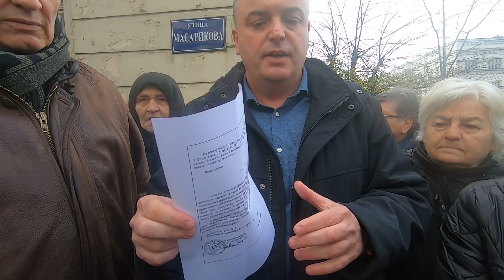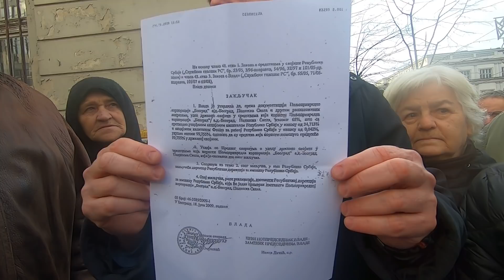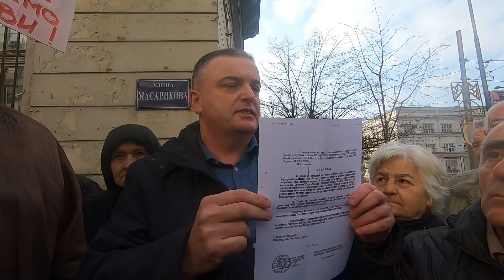Sledi radikalizacija: Penzioneri PKB sa Dragašem blokirali centar Beograda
„Ova agonija traja 15 godina, kada je u pitanju pokušaj pljačkaške privatizacije PKB. Sprečavali smo već desetak puta da se to ne desi. Tako je 2007 procenjena kapitalna vrednost PKB iznosila negde oko 650 miliona evra, a vlasti su ga procenili 50 miliona evra, rekao je danas, 5. decembra, ispred Privrednog suda, Branko Dragaš, na protestu kojeg su organizovali članovi udruženja „Rit Kovilovo”, koje okupljanja 3000 nekadašnjih zaposlenika pomenutog poljoprivrenog dobra.

On je dodao i da već više od 10 godina imamo niz kršenja zakona, koji traju do danas, pa tako je sada, 2018. godine, PKB koji vredi milijardu i šesto miliona evra prodat za nešto više od 100 miliona:
„U međuvremenu je prošao Pupinov most, te je jedan hektar zemlje, kraj ovog mosta, prodat za 700 000 evra, a vlast je prilikom privatizacije PKB procenila na 4000 evra hektar tog zemljišta, da bi njegova cena posle godinu dana skočila na 30 000 evra po hektaru. Naravno, posle će taj hektar da se prebaci u građevinsko zemljišta, pa će njegova krajna cena biti 700 000 evra”, istakao je DragaŠš, dodajući da su i ovi ljudi, koji ovde demonstriraju, stvorili Frikom i sve one firme koje su otišle privatizacijom iz PKB, a nisu dobili akcije, niti ikakve sredtva, zaključivši da su oni stvarali kapital, a drugi su na osnovi njihovog kapitala, uz pomoć Vlada Srbije, koja je kršila sve zakone pljačkajući ih, obogatili se.

„U Republici Srbiji vlada zaključcima, a ne zakonima. Što je apsolutni pravni presedan. Dokaz za to je zaključak Vlade Srbije iz 2009, kojeg je potpisao tadašnji Prvi potpresednik Vlade Srbije, Ivica Dačić, gde se nalaže Državnom tužilaštvo da se ne sprovode pravne radnje, odnosno vođenje upravnih sporova, te se omogućava da se PKB knjiži kao vlasnik privatne svojine stvarajući tako uslove da se na protivzakonit način PKB privatizuje, a što je bilo i u suprotnosti sa Zakonom o privrednom zemljištu”, ukazao je na spomenutom skupu pravni zastupnik i advokat udruženja „Rit Kovilovo”, Saša Gemaljević, dodajući da je tim zaključkom i nestale akcije radnika PKB koji su stvarale ovaj nekadašnji poljoprivredni gigant.

„Mi smo spremni da idemo do kraja, ako treba i do Strazbura, šta smo rekli i Ivici Kojiću, šefu kabineta Aleksandra Vučića, na sastanku u Predsedništvu Srbije, gde smo obrazložili svoj slučaj. Tada smo rekli da ćemo krenuti i sa radikalnim potezima, blokadom puteva i saobraćajnica, pa neka Vučić vidi šta će s nama. Država nam je uzela sve, a nama ništa nije dala, nama koji smo stvorili. Vučić je prodao PKB, kao da mu je dedovina, uzeo nam je sve, a a ništa nismo dobili. Pa, to je smešno. Zabolela me duša, kada smo pre 15 dana videli da nema više znak PKB, kojeg smo gradili decenijama, već stoji Al dahra Srbija”, rekao je na ovom protestu i sav ogorčen Milinko Miladinović, nekadašnji višedecenski radnik PKB, a sada predsednik udruženja „Rit Kovilovo”, koje okuplja penzionere PKB.

Od 14:00 do 14:30, okupljeni penzioneri PKB su blokirali i raskrsnicu, gde se ukrštavaju ulice Kneza Miloša, Kraljice Natalije i Masarikova, poručivši da ako i dalje država izbegava da izvrši obaveze prema njima da će nastavati sa blokadom najvažnijih saobraćajnica, kako u centru Beograda tako i na putiu Beograd-Zrenjan.